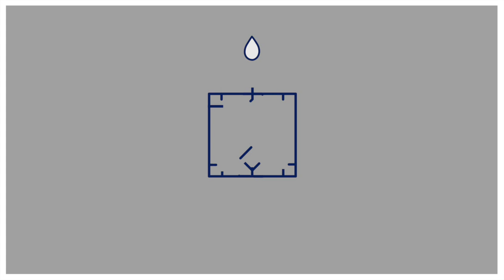Lunchtime Meditation with Richard Bober 17th July 2023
Suitable for beginners and seasoned meditators alike. The forty minute session covers a short talk on meditation plus thirty minutes meditation. If required, instruction will be given on breathing and posture.

These online classes are currently being taken by Richard Bober on Mondays, previously a lay teacher of the Monday evening Theravada Class, and Ron Maddox, Buddhist Chaplain in person only on Thursdays, and in a hybrid format by Deirdre Cunningham, a long term member of the Zen Centre and teacher of the First Turning of the Wheel course, on Fridays.

Richard Bober,  previously a lay teacher of the Monday evening Theravada Class, leads the online Monday lunchtime Meditation class and teaches at the Thursday online Basic Meditation Class.